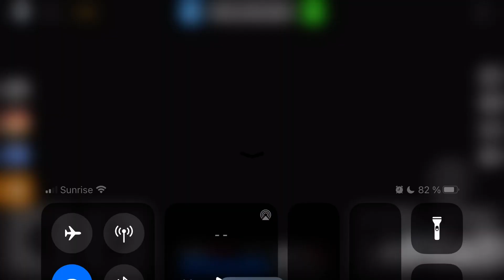SEASON 5!! UPDATE in CAR DEALERSHIP TYCOON!